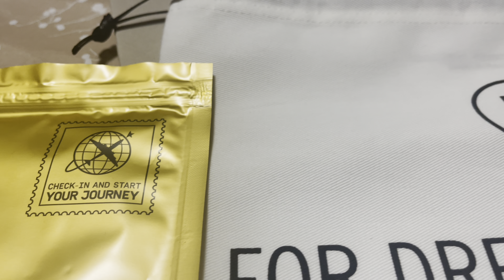Golden Goose, Yorkdale Shopping Centre, Toronto Canada